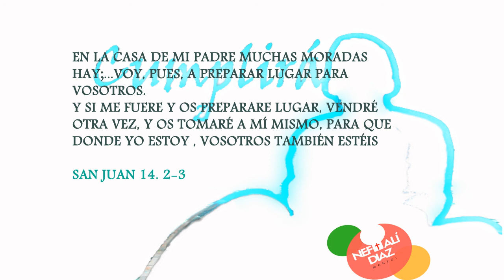Cumplirá - Neftalí Díaz, HD Full Audio (manedi)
Mi nueva canción, que sea de tremenda bendición para muchas vidas Compartamos hasta que llegue hasta lo ultimo de la Tierra.

soy predicador y Cantante cristiano salvadoreño para la gloria y honra de Dios  comparte bendiciones.

para eventos cristianos  whatsA: 79547489